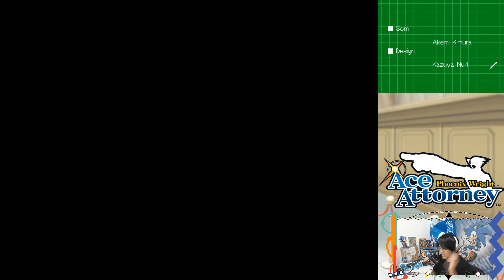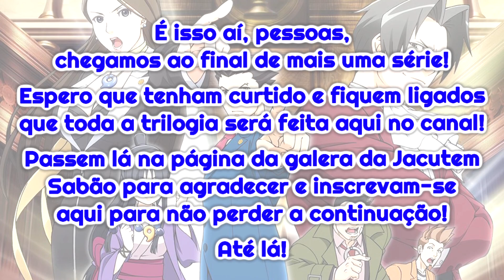Fim do Último Caso e Fim de Jogo! Phoenix Wright: Ace Attorney #27 | AceAttorneyGT [Pt-BR]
***Nessa última live tive problemas com os arquivos e, portanto, podem haver alguns cortes bizarros na edição. Peço desculpas pelo inconveniente.***

Sejam bem-vindos ao último episódio da nossa série de Phoenix Wright (Fênix Veríssimo)! Espero que tenham se divertido! :)

Jogo: Phoenix Wright - Ace Attorney
Plataforma: Nintendo DS
Desenvolvedora: Capcom

Fênix Veríssimo - Advogados de Primeira - patch Pt-BR pelo grupo Jacutem Sabão.
Como encontrar vídeos da série mais facilmente:
Phoenix Wright: Ace Attorney tem como protagonista o advogado de defesa Phoenix Wright, que trabalha na "Fey and Co. Law Offices", pertencente à mentora de Phoenix, Mia Fey.

Neste primeiro jogo contaremos a história de como Phoenix iniciou a sua carreira como advogado e também o desenrolar da história conforme os casos se tornam pessoais para Phoenix, seja por envolverem velhos conhecidos ou por afetarem diretamente quem Phoenix conhece.

Conheceremos diversos personagens, como Maya Fey, irmã mais nova de Mia; Miles Edgeworth, um promotor rival; Dick Gumshoe, um detetive atrapalhado; Larry Butz, um velho amigo de Phoenix; e muitos outros.

A maioria dos julgamentos são separados em episódios individuais, que são cinco neste jogo. No tribunal, Phoenix deve apresentar o seu caso ao juiz, examinar os testemunhos e mostrar argumentos decentes. Na maioria das vezes, o criminoso é uma das testemunhas, e Phoenix tem que provar a falsidade do álibi da testemunha para que seu cliente seja considerado inocente.

O jogo será jogado com o patch de tradução e adaptação do grupo Jacutem Sabão. Mais informações podem ser vistas nos links acima.